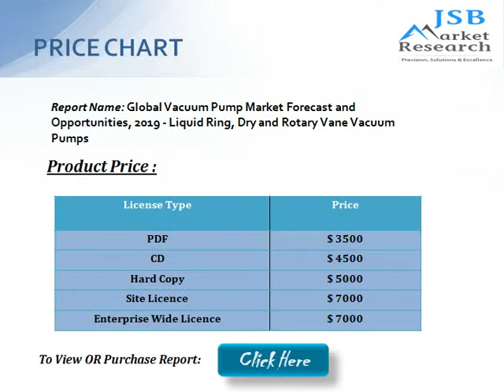JSB Market Research: Global Vacuum Pump Market Forecast and Opportunities, 2019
As the demand for power intensifies worldwide, greater capacity additions are required, driving significant growth in the demand for vacuum pumps across the globe. Global vacuum pump demand is being driven by its rising usage in power, oil & gas, chemical processing as well as semiconductor industries.